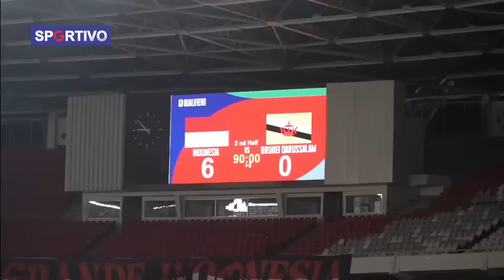INFO RESMI ORANG DALAM A SATU~Ole Romeny Resmi Dikenalkan. Timnas Kedatangan Striker Ganteng